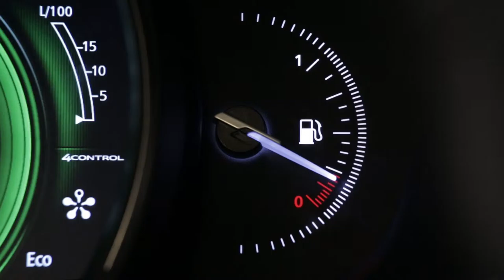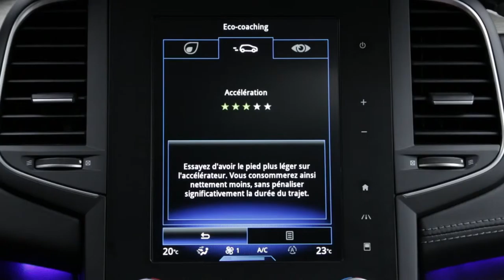ECO-Modus und Start-Stopp-System